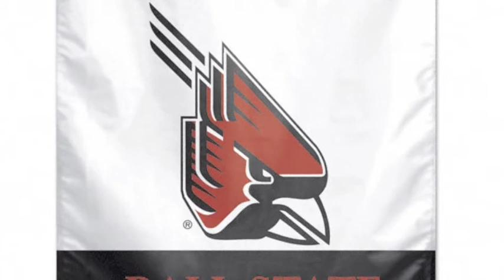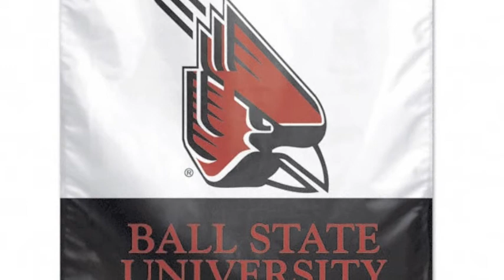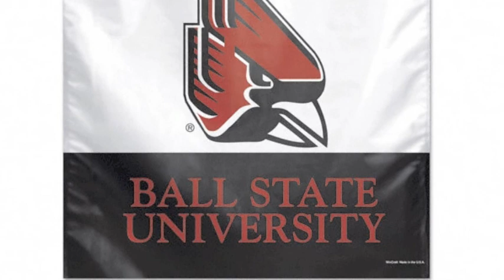Rock the Red (Unofficial BSU Fight Song Version)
Being from Muncie Indiana, it only made sense for MERSE to make a fight song for his hometown school. This is an adapted version of a song featured on his upcoming album 'Exit Counseling-session 1'. In it, he encourages EVERY CARDINAL to stand up and rep their team.